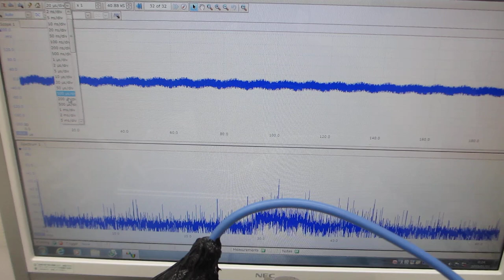表面残留応力緩和・均一化処理を行った、超音波洗浄器による、超音波制御実験（超音波システム研究所）